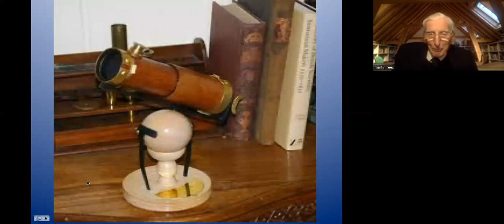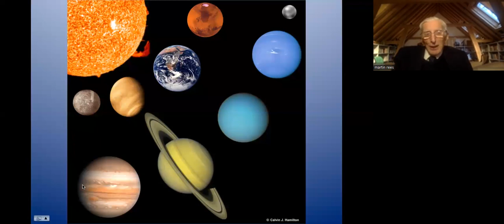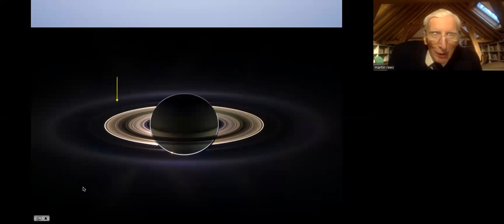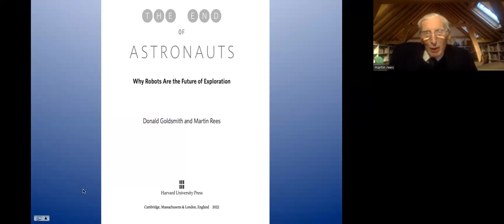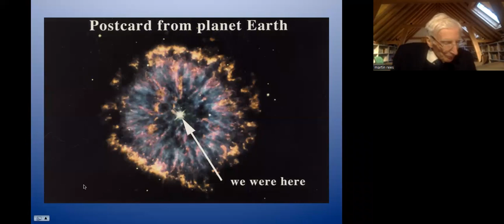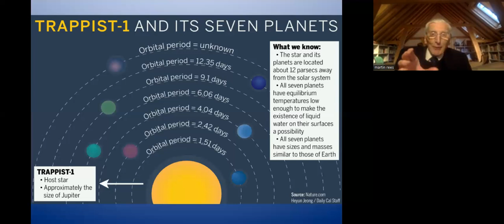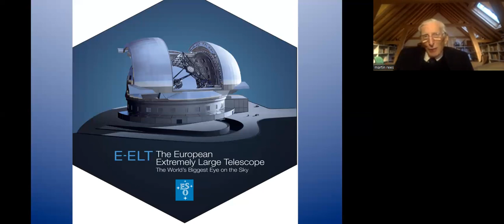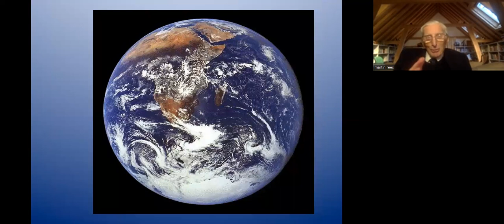Sir Martin Rees Knighton Festival 5 11 2022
A chance to listen to Astronomer Royal Martin Rees: Is there life in the Cosmos?
Intro from Martin Redfern